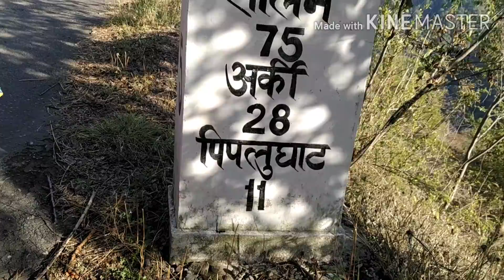हिमाचली पहाड़ी गांव कैसे होते हैं || मेरे गांव की सैर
Hi! I am Pooja, Mother of cute little boy "Aadit"!
Will try to incorporate my fitness routine too in due course.